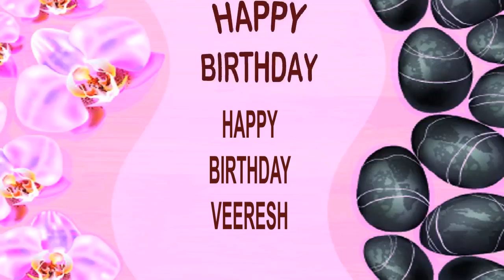Veeresh SPA - Happy Birthday